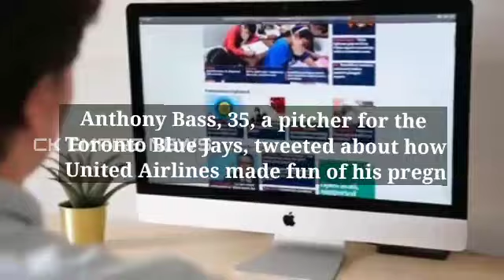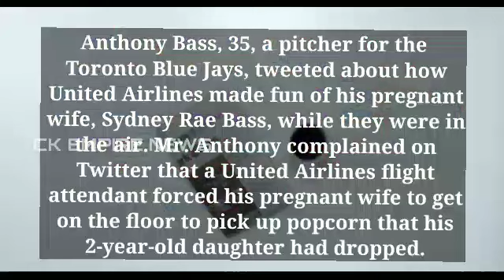anthony bass | toronto blue jays | anthony bass twitter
1 anthony drive
who is anthony bass
what is anthony bass salary
what pitches does anthony bass throw
was michael anthony a good bass player
anthony bridgerton x simon basset
anthony bass yahoo
michael anthony yamaha bass
michael anthony yamaha bass guitar
anthony jackson bass youtube
yamaha michael anthony bass
yamaha michael anthony signature bass
bass anthony
anthony bass 2023
anthony wellington bass
anthony bass 2022 stats
anthony bass 2022
anthony bass salary 2021
anthony bass net worth 2022
3 anthony drive
3 anthony court hazlet nj
4 anthony rd barrington ri
4 anthony road barrington ri
4 anthony drive
5 anthony way farmingdale nj
7 anthony court hazlet nj
8 anthony terrace new bedford ma
8 anthony way farmingdale nj